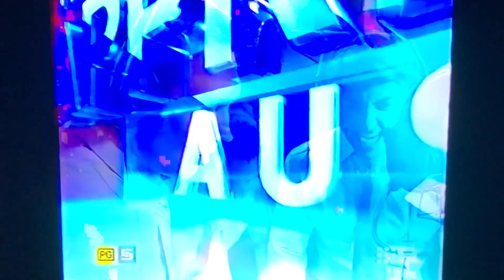The Apprentice Australia Channel Nine Promo 2009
In 2009 one of the most anticipated Reality Shows comes to Channel Nine this is The Apprentice Australia based on the U.S Show The Apprentice with Donald Trump it was a massive success for NBC getting great ratings Channel Nine have aired The Apprentice since 2004 and has been getting great ratings in The Apprentice Australia the boss is Mark Bouris with advisors Brad Seymour and Diane Stone with Andrew Daddo as narrator the show has 12 contestants with the winner becoming The Apprentice there’s a series of challenges that will test every skill in business the winner of The Apprentice Australia will win a 1 year employment contract worth $200,000 at a job managing Yellow Brick Road The Apprentice Australia lasted for 1 season due to low ratings but would return in 2011 as The Celebrity Apprentice Australia lasting from 2011 to 2015 before returning in 2021 with Lord Allan Sugar as the boss it lasted to 2022 before being cancelled at the end of the 2022 season due to low ratings this is The Apprentice Australia enjoy the video.